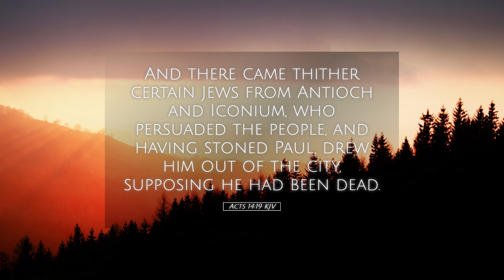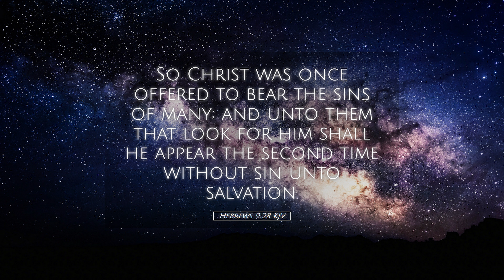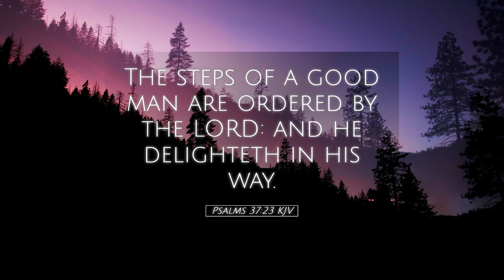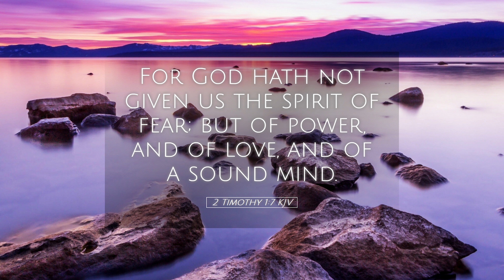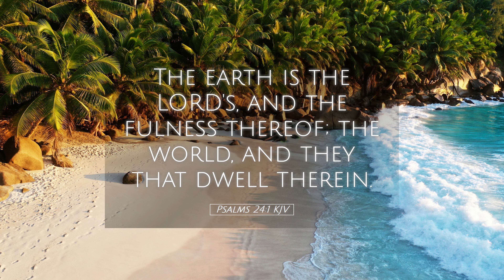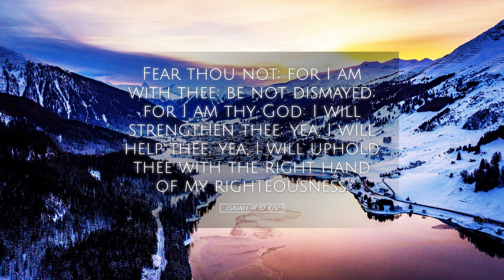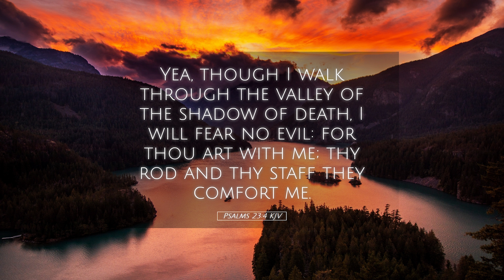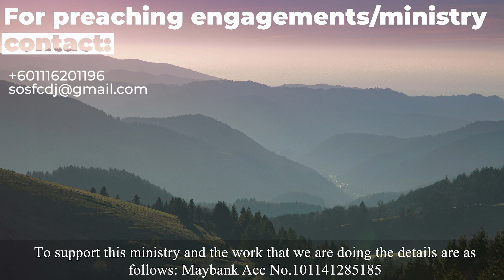How To Deal With Life's Valleys. Psalms 23:4. Pastor Donald Wayne Dickman.